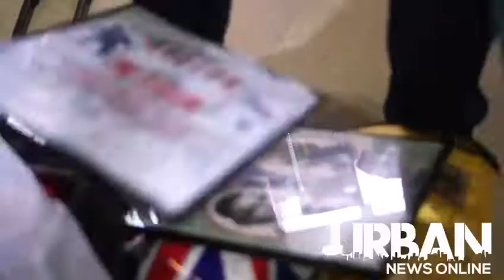Welcome to Worldwide Signings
Have a look around the store